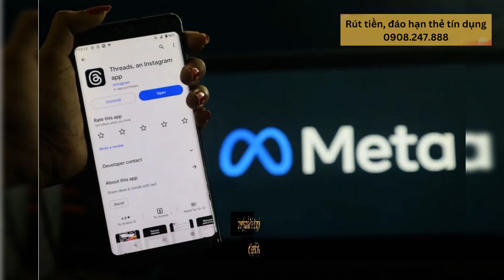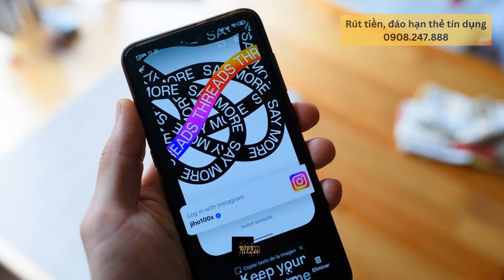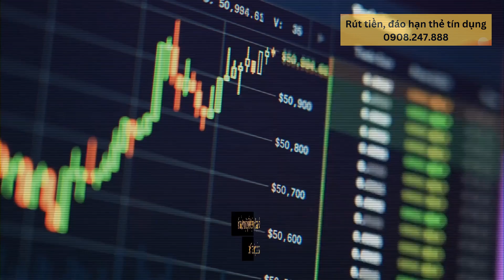Threads - phiên bản đạo nhái Twitter với hàng trăm triệu người dùng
Cam kết uy tín, giá rẻ, không lãi suất & chi phí thấp nhất thị trường.

Chào mừng các bạn đã đến với kênh của chúng tôi. Trong video này, hãy cùng tìm hiểu về Thread – một ứng dụng mới được Meta phát hành không lâu.
Mark Zuckerberg gần đây rất thích khoe khoang về thành công của Threads - ứng dụng được phát hành vào tối ngày 5/7. Vị CEO cho biết Threads có 2 triệu lượt người đăng ký ngay ngày đầu tiên, và đến sáng hôm sau là 10 triệu lượt đăng kí. Tính đến ngày 9/7, lượng người dùng của Threads đã đạt 100 triệu, theo Bloomberg.
Các số liệu nghe có vẻ ấn tượng cho đến khi bạn thực sự hiểu về Threads - một sản phẩm nhái Twitter được ra đời nhằm củng cố thương hiệu truyền thông xã hội của Meta. Thực tế, Mark Zuckerberg đã thực hiện những kiểu sao chép này trong suốt một thập kỷ đối với nhiều nền tảng như Snapchat, TikTok, Pinterest, Siri, Nextdoor, Flipboard hay Cameo. Những phiên bản được đạo nhái có thể được kể đến như Facebook Lifestage, Lasso, Hobbi, M, Neighborhoods, Paper và Super. Song, thất bại của những nền tảng này đã không còn là điều quá xa lạ với cộng đồng.
Giống như Twitter, Threads khuyến khích người dùng viết các dạng tin nhắn ngắn. Khác biệt lớn nhất là bạn phải đăng ký qua Instagram, ứng dụng chia sẻ ảnh thuộc sở hữu của Meta. Người dùng cho biết họ nhận về rất nhiều các thông báo đẩy về lượt follower mới trên Threads. Ứng dụng cũng gợi ý danh sách bạn bè từ Instagram ngay cả khi họ chưa đăng tải một bài tweet nào.
Một số thấy phiền vì có quá nhiều thông báo gửi đến, song việc xóa vĩnh viễn Threads không hề dễ. Trừ khi tài khoản Instagram cũng bị xóa, nếu không bạn sẽ luôn bị làm phiền bởi những tiếng ‘tinh tinh’ từ Threads.
Vẫn có người nghi ngờ sự thành công của Threads bởi ứng dụng này sao chép ý tưởng của Twitter. Tuy vậy, Threads không phải sản phẩm đạo nhái Twitter duy nhất. Trước nó còn rất nhiều các ứng dụng khác, chẳng hạn như Mastodon, Post News, Discord, Bluesky, Substack Note. Trong một khoảng thời gian dài, rất nhiều người từng hào hứng dùng thử các sản phẩm đạo nhái này. Song, đa số đều đồng tình rằng chẳng nền tảng nào có thể thay thế Twitter.
Theo Meta, người dùng Threads sau này có thể tương tác với các ứng dụng khác ngoài Instagram. Tuy nhiên, họ vẫn chưa có khung thời gian cụ thể cho việc này.
Dù vậy, Threads hiện không có quảng cáo và chỉ nhắm mục tiêu lôi kéo thêm càng nhiều người dùng càng tốt nên bị nhiều người cho là tẻ nhạt. Đó có thể lý do vì sao giá cổ phiếu Meta gần như không thay đổi sau khi Threads được phát hành.
Theo nhiều chuyên gia, Threads không phải là một mạng xã hội mới. Đúng hơn, đây chỉ là “một lớp sơn mới” cho Instagram với hy vọng nó có thể khiến mạng xã hội này được yêu thích trở lại.
Dù thế nào đi nữa, thành công của Threads hiện vẫn đang là một dấu hỏi lớn được đặt ra. Cho đến hiện tại, Meta hay CEO Mark Zuckerberg vẫn vô cùng tự tin vào đứa con mới chào đời của họ. Tuy nhiên Threads vẫn là một sản phẩm bị đánh giá là “đạo nhái” Twitter và còn nhiều hạn chế đối với trải nghiệm người dùng. Trong tương lai, hãy cùng chờ xem mạng xã hội này sẽ có thể phát triển tới đâu, trở nên thành công cùng với hệ sinh thái Meta hay thất bại giống như những ứng dụng tiền thân của nó.
Cảm ơn các bạn đã theo dõi. Hiện nay, chúng tôi đang cung cấp dịch vụ rút tiền và đáo hạn thẻ tín dụng với chi phí thấp nhất thị trường. Tạm biệt và hẹn gặp lại các bạn trong những nội dung tiếp theo.